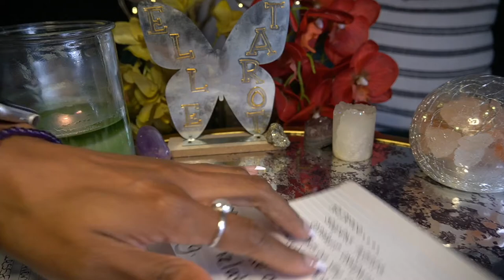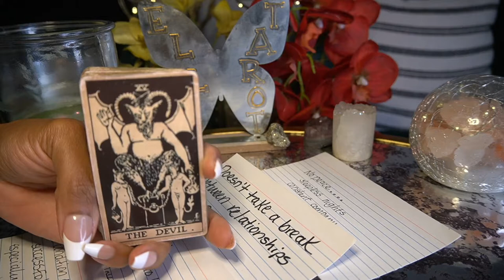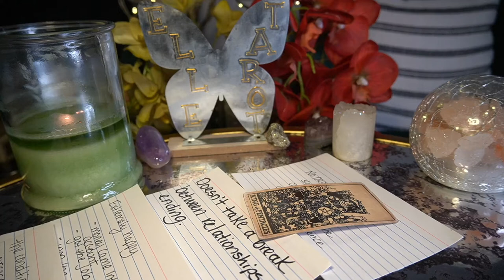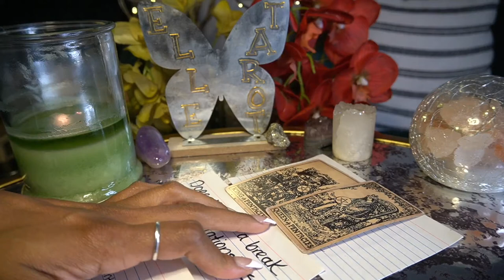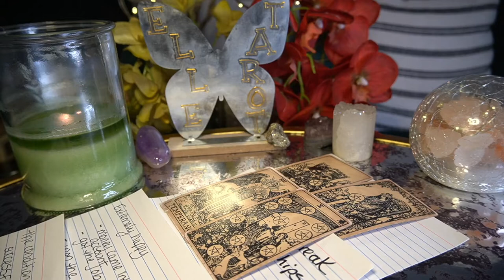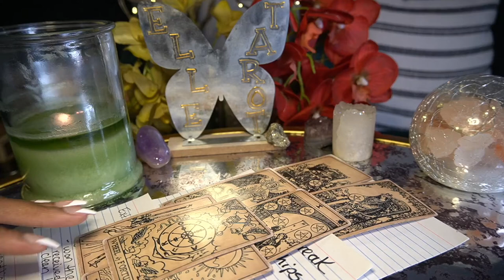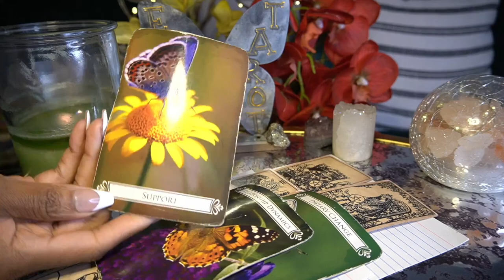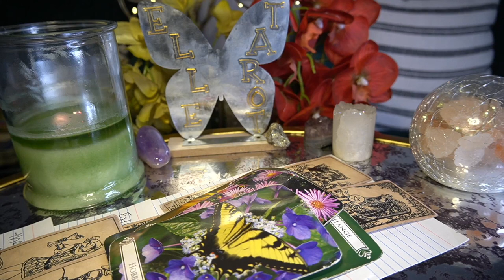ARIES JUN '22 THIS IS A BEAUTIFUL READING CONGRATS!